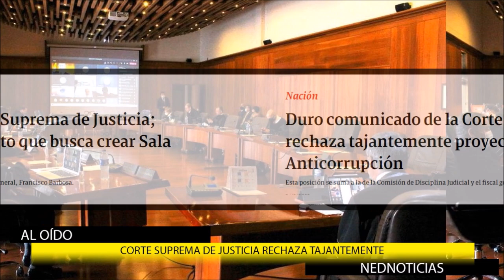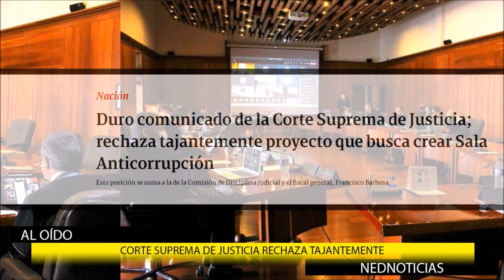SE VIENEN REVELACIONES DEL FISCAL, FUERTE PRONUNCIAMIENTO DE LA CORTE SUPREMA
Odebrecht: fiscal Barbosa anunció que terminará su periodo con 60 imputaciones. Este viernes se conocerán las identidades de las personas que serán imputadas, son 16 por ahora.
Duro comunicado de la Corte Suprema de Justicia; rechaza tajantemente proyecto que busca crear Sala Anticorrupción.